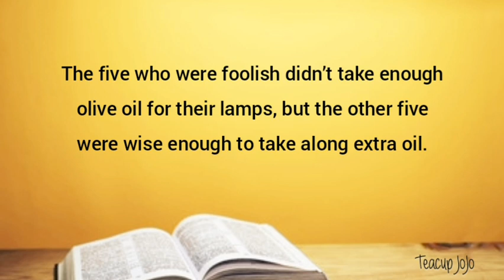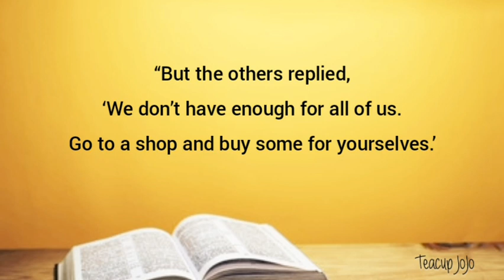Matthew 25:1-13 - Parables of Jesus, The Ten Bridesmaids - NLT Audiovisual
Jesus told many stories, to teach and illustrate his message.  These stories have become known as 'parables.'
Just as his followers did, we too can learn so much from these stories Jesus told.
Sometimes Jesus would explain what the story meant, yet other times, he didn't.
If you want to find out more about any of these readings, here are two websites that may help:

Thanks, and God bless you for supporting me. 😊💕📖🙏

URL: InShot